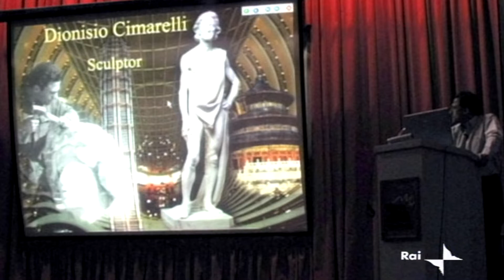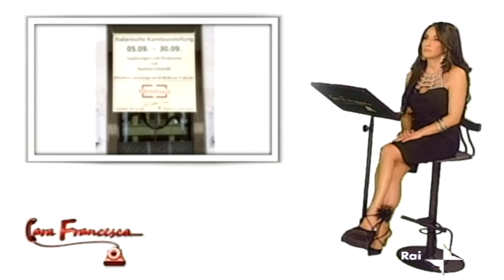RAI Italia - Intervista al Maestro Dionisio Cimarelli: Dall'Italia a New York, un Viaggio nell'Arte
Dionisio Cimarelli, scultore di fama internazionale e professore presso la prestigiosa Art Students League di New York, è stato recentemente intervistato su RAI Italia - Cara Francesca. Originario di Jesi, Cimarelli ha lasciato l'Italia nel 1989 per trasferirsi a Parigi, dove ha lavorato per due anni al Museo del Louvre, contribuendo a importanti progetti di restauro.

Nel corso della sua carriera, ha realizzato prestigiosi progetti in Russia, Danimarca, Filippine, India, Arabia Saudita, e Cina, mettendo la sua firma su opere che spaziano dal restauro di edifici storici alla creazione di sculture innovative. Cimarelli è noto per la sua capacità di fondere tecniche tradizionali con un approccio moderno, risultando in opere che riflettono una profonda comprensione della storia dell'arte e un costante desiderio di innovazione.

Durante l'intervista, il Maestro Cimarelli ha condiviso le sue esperienze internazionali, offrendo uno sguardo unico sulla sua evoluzione artistica e sulle sfide affrontate lavorando in diversi contesti culturali. Ha anche discusso il ruolo dell'arte nella società contemporanea e come il suo viaggio artistico abbia influenzato il suo approccio alla scultura.

Scopri di più sulla vita e sulla carriera di Dionisio Cimarelli in questa affascinante intervista che offre una panoramica delle sue opere più significative e del suo impegno nell'educazione artistica.